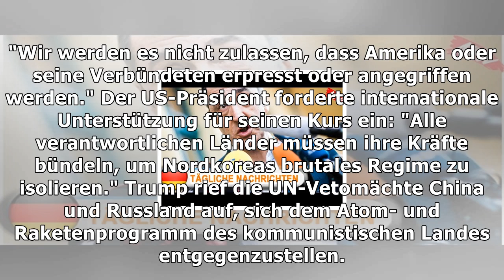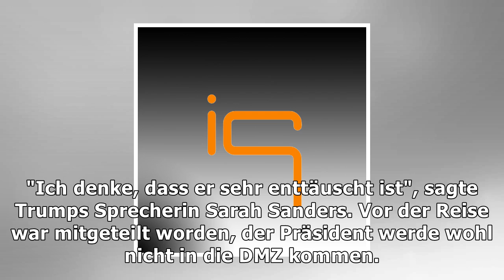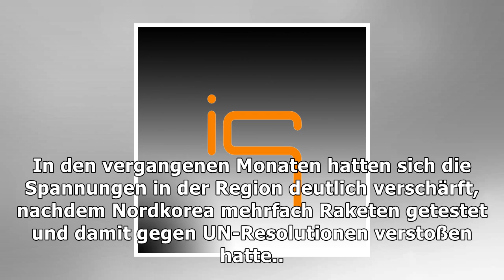Korea-konflikt: "wir werden den weg in eine bessere zukunft anbieten" | Nachrichten Deutschland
Korea-konflikt: "wir werden den weg in eine bessere zukunft anbieten"
US-Präsident Donald Trump hat im südkoreanischen Parlament für ein entschlossenes Vorgehen gegen Nordkoreas Atom- und Raketenprogramm geworben, aber auch Kooperationsbereitschaft signalisiert.  "Trotz aller Verbrechen, die Ihr gegen Gott und den Menschen verübt habt, werden wir einen Weg in eine viel bessere Zukunft anbieten", sagte Trump.  An den nordkoreanischen Führers Kim Jong Un gewandt,  spr...